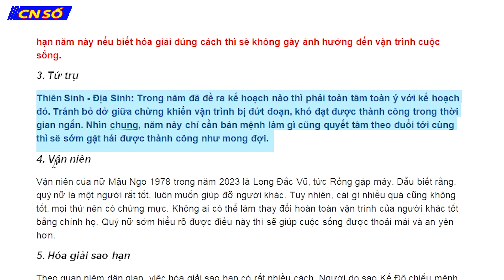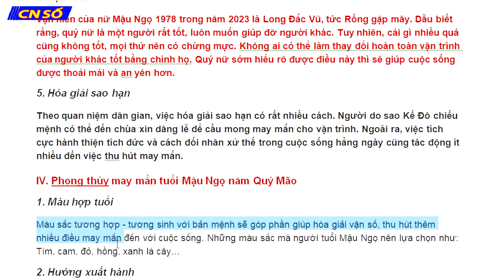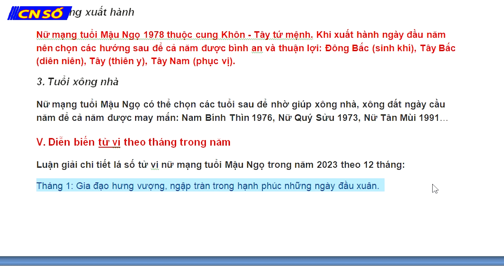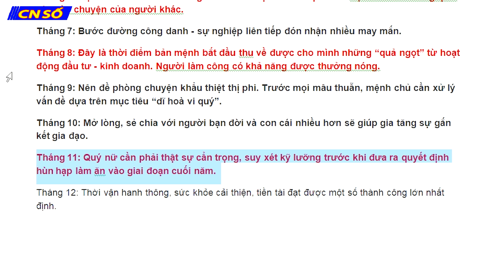TỬ VI TUỔI MẬU NGỌ NĂM 2023 - NỮ MẠNG 1978